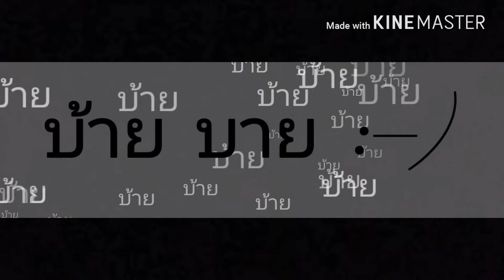เกมส์ SBK 16 R7 สนาม DONINGTON ประเทศ UNTED KINGDOM